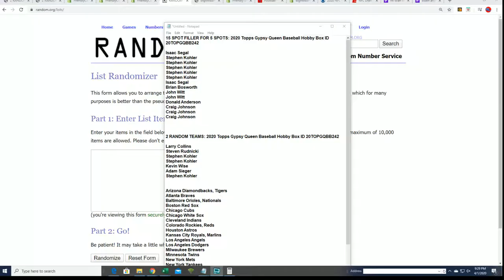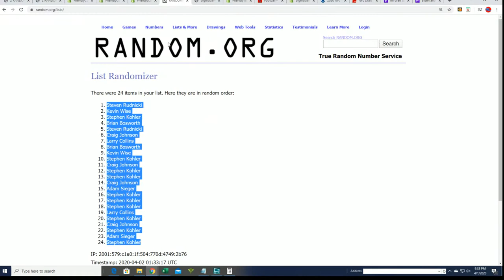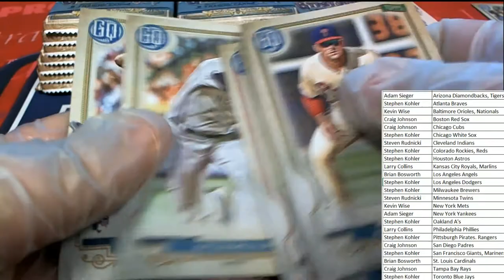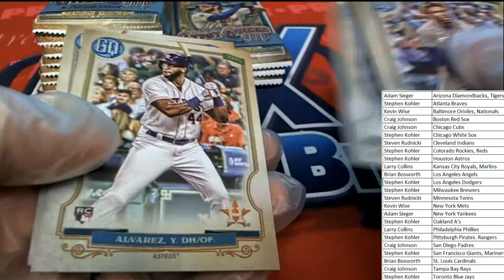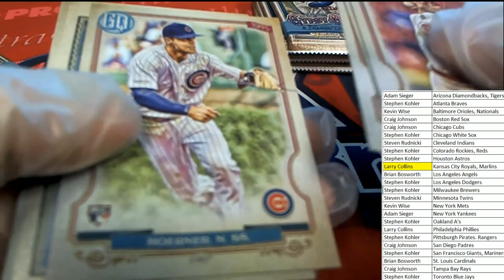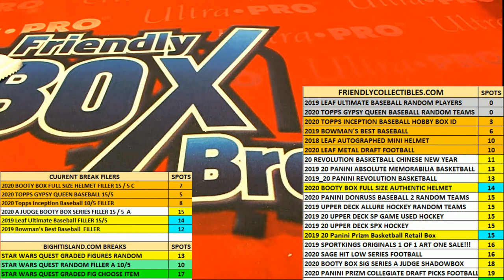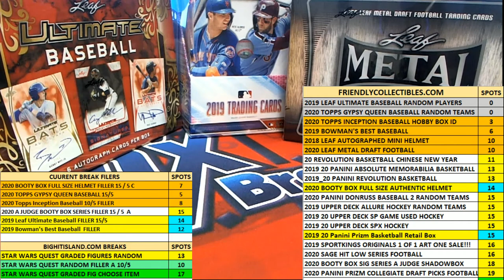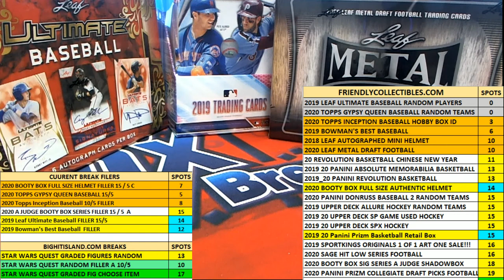2020 TOPPS GYPSY QUEEN BASEBALL HOBBY BOX ID 20TOPGQBB242